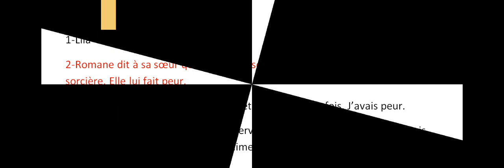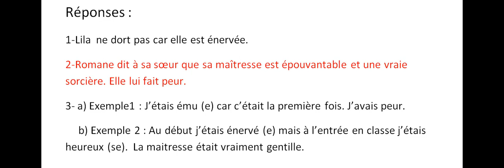Oral- histoire de Lila- 1 épisode -correction